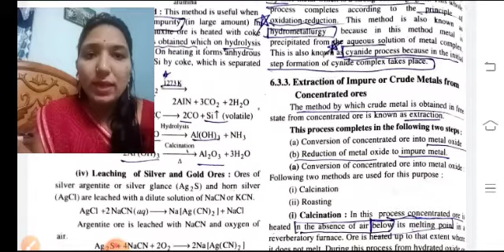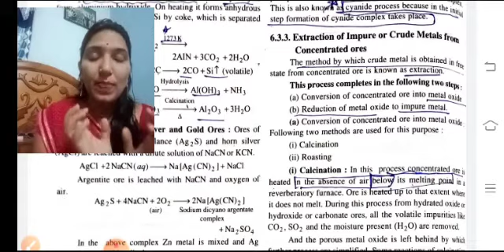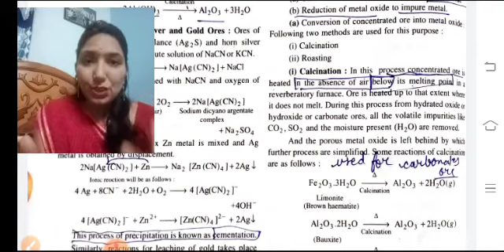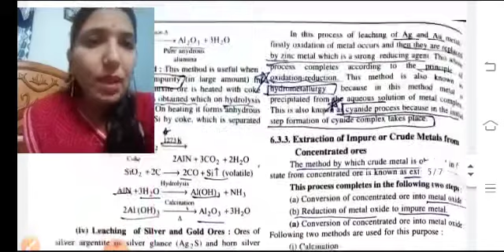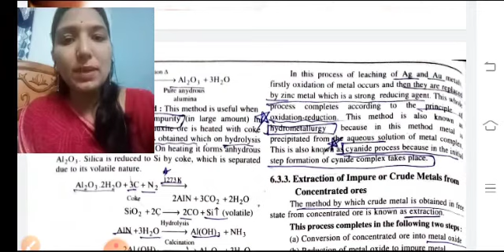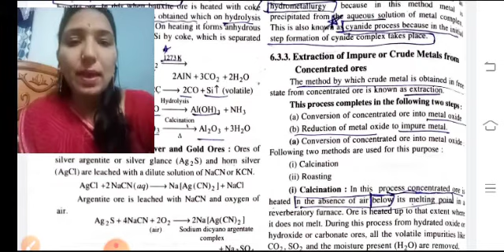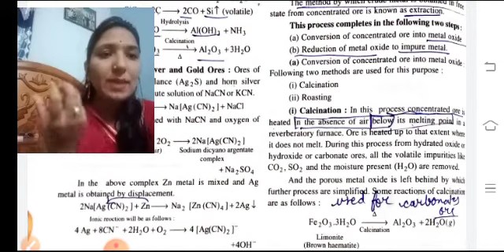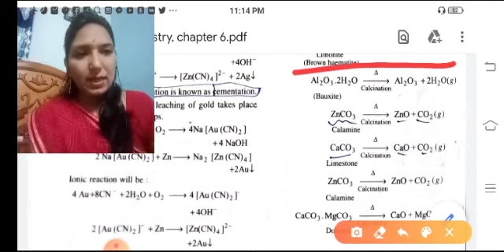Class 12th Chemistry Lesson 6 Part-5 RBSE Book